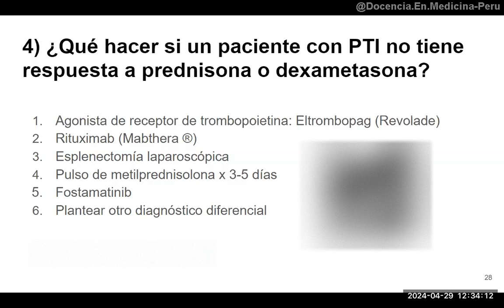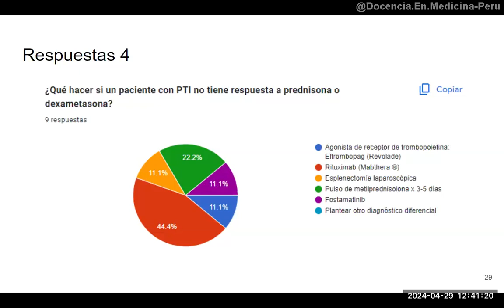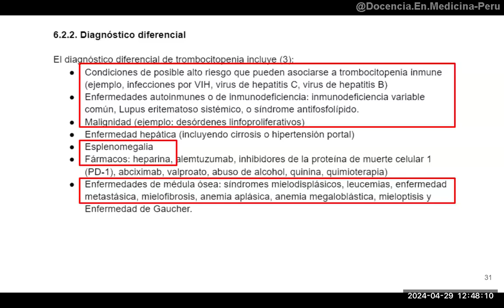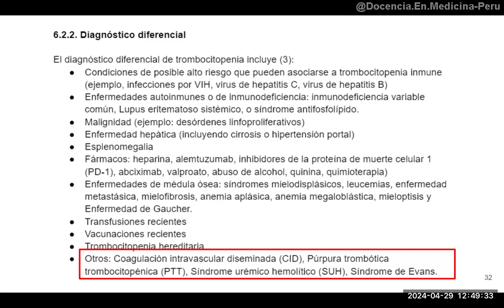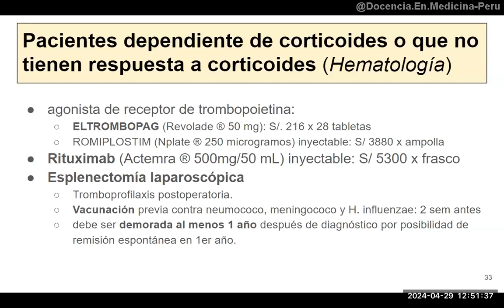PTI sin respuesta a corticoides: Enfoque y manejo 2024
¿Qué hacer en un caso de PTI con pobre respuesta de plaquetas a corticoides, incluso en pulsos?

00:00 Pregunta
05:02 Caso de trombocitopenia sin respuesta a dexametasona
08:19 Diagnóstico diferencial de trombocitopenia
09:50 Fármacos de 2da línea en manejo de PTI sin respuesta a corticoides